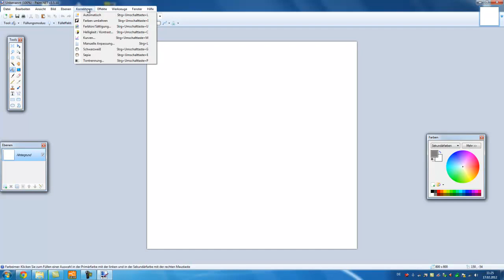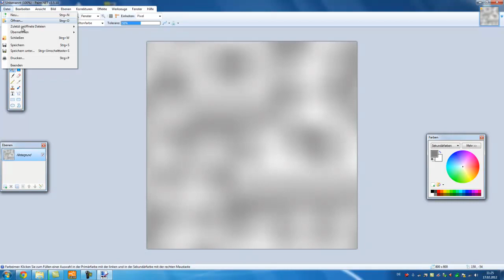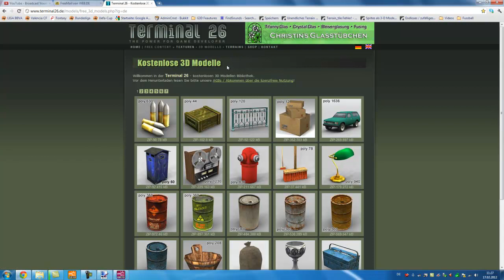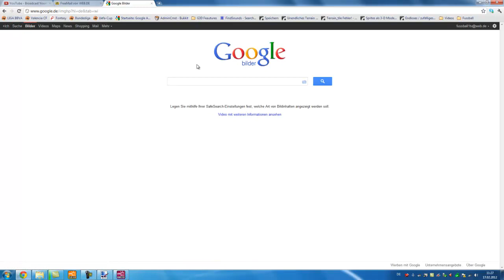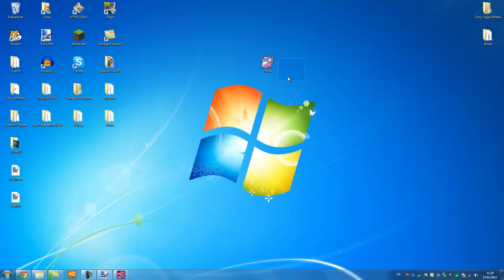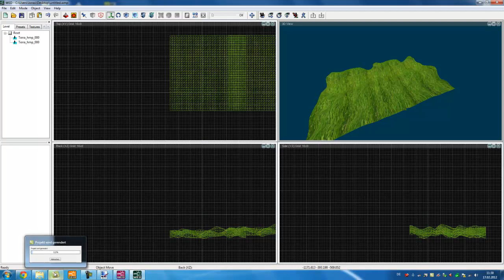3D Gamestudio A8 Tutorial Deutsch | TEIL 8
+ Terrains bearbeiten
+ Terrains texturieren
+ Terrains erstellen

(Das ist nun wieder kein Tutorial der im SED weiterarbeitet, also dafür ein sorry an alle die sich da was erhofft haben...)

Viele Grüße, MegaValencia10